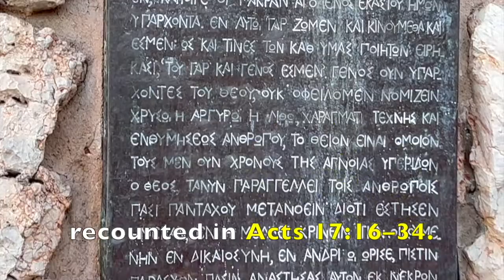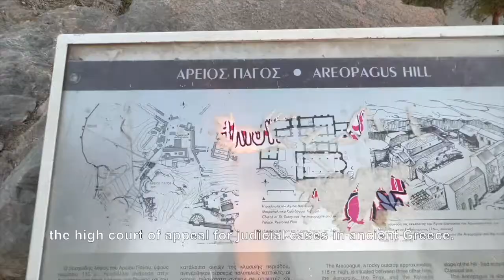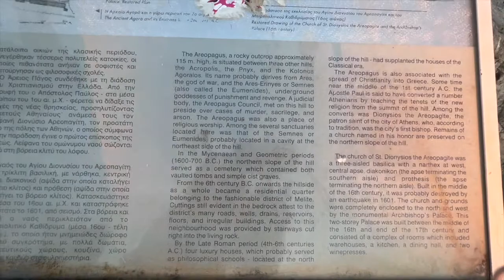🇬🇷 FIRST TIME IN AREOPAGUS (MARS HILL)ATHENS + WALKING TOUR| WHAT TO DO IN ATHENS |GREEK LIFE #2022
Join us as we watch the SUNSET in AREOPAGUS HILL also known as MARS HILL. The view is absolutely beautiful.A great viewing point offering amazing views over Athens and over the Ancient Agora.
Its name probably derives from Ares, the god of war, and the Ares-Erinyes or Semnes (also called the Eumenides), underground goddesses of punishment and revenge. The Areopagus Hill  (Άρειος Πάγος) is an Historical site that once served as the high court of appeal for judicial cases in ancient Greece.

It is also a rocky outcrop approximately 115 m. high is situated between three other hills, the Acropolis, the Pnyx, and the Kolonos Agoraios. Its name probably derives from Ares, the god of war, and the Ares-Erinyes or Semnes (also called the Eumenides), underground goddesses of punishment and revenge.

The hill where Saint Paul preached to the Athenians. Engraved plaque containing Apostle Paul's Areopagus sermon.
Imagined ourselves being on a mission together with Apostle Paul while he was preaching here. Amazing!

Let's explore more Greek Historical sites together and lots of walking tour through the city!

LOCATION:
Areopagus, Athens
Plaka, Athens
Acropolis

📌Special thanks to uncle Billie and uncle Romwell for joining me and helping me create  this beautiful and amazing video 🥳😘❤️!

Everyone can enjoy the most carefree moments in a friendly environment.

💙Let's enjoy places here in GREECE and join me with all of my adventures!
💛Let's make arts and crafts, learn new things, and open surprises!

❤️Be KIND and always be 😊HAPPY. No BASHING please 💗

ΓΕΙΑ ΣΑΣ ΠΑΙΔΙΑ! Είμαι η CELENE. Είμαι 6, μισή Ελληνίδα / μισή Φιλιππινέζα και ΚΑΛΩΣ ΗΡΘΑΤΕ στο ΚΑΝΑΛΙ μου! 🤩

💛Απολαύστε μέρη εδώ στην ΕΛΛΑΔΑ και ελάτε μαζί μου με όλες τις περιπέτειες μου!
💙 Ας κάνουμε τέχνες και χειροτεχνίες, μάθετε νέα πράγματα και ανοίξτε περισσότερες εκπλήξεις!
💜ΕΥΧΑΡΙΣΤΟΥΜΕ ΓΙΑ ΠΑΡΑΚΟΛΟΥΘΗΣΗ ΚΑΙ ΥΠΟΣΤΗΡΙΞΗ ΤΟΥ ΚΑΝΑΛΙΟΥ ΜΟΥ!
🧡 ΠΕΡΙΣΣΟΤΕΡΑ ΒΙΝΤΕΟ ΕΜΠΟΡΙΑ!
💗💗💗 ΠΑΝΤΑ ΕΥΧΑΡΙΣΤΩ 😊